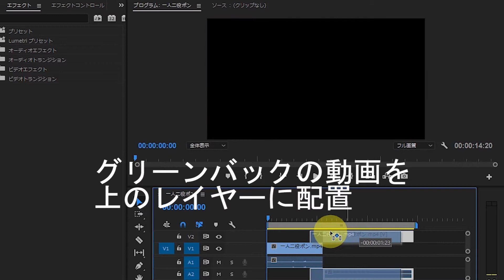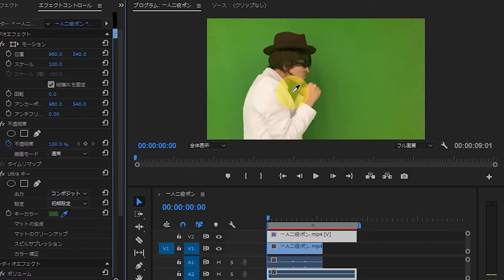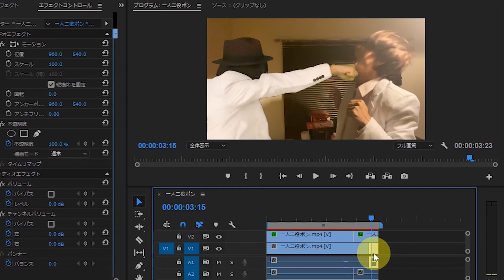【プレミアプロ・グリーンバックでクロマキー合成】Let's play with the video!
グリーンバックを使ってクロマキー合成をする方法。

今回は、一人二役のアクションに挑戦！

A YUKI SHINYOKOYAMA FILM

Shot Alone